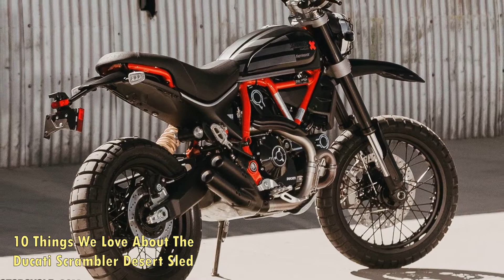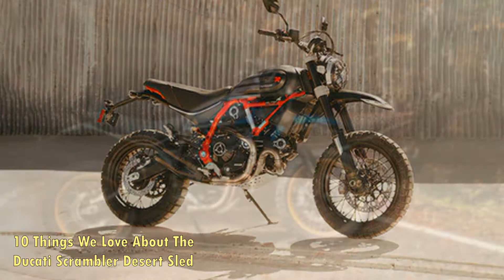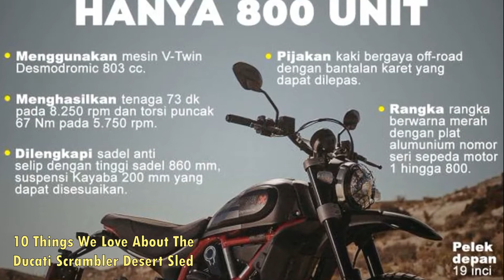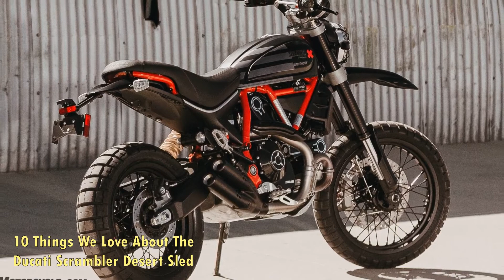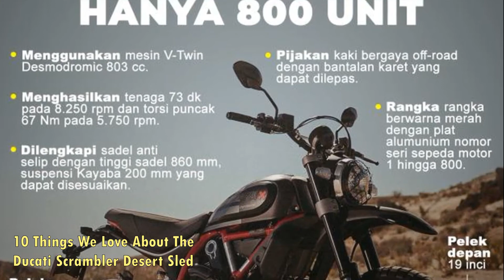10 Things We Love About The Ducati Scrambler Desert Sled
10 Things We Love About The Ducati Scrambler Desert Sled.

Burning up the dirt. Taking on the wild elements on two wheels. Feeling like a desert racer. Bring on the adventure! The Ducati Scrambler Desert Sled might be the best Scrambler motorcycle you can buy. It looks mean, mirroring the tough desert conditions of the desert sled heritage. When you see the suspension setup, you know you can leave the highways behind and hit the uninhibited trails.

Some may say that it is one of those ugly off-road motorcycles that are great fun to ride. But hitting the rough country is not always pretty and certainly needs something more than the shine and glimmer of a seductive bike. It needs the reinforced frame like the Ducati Desert Sled. It doesn't hurt that the backstory to the Desert Sled harks back to the golden days of desert racing. When you can back up a great bike with a championship moment, then you know you are onto a winner. You just need to look back at Jordan Graham's victory at the Mint 400. Let's take a look at all the things we love about the Desert Sled.